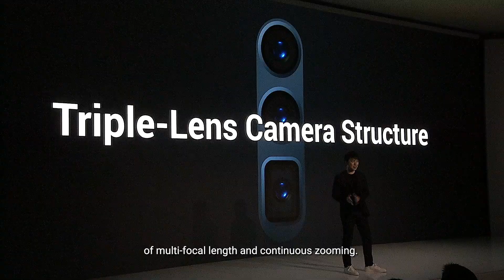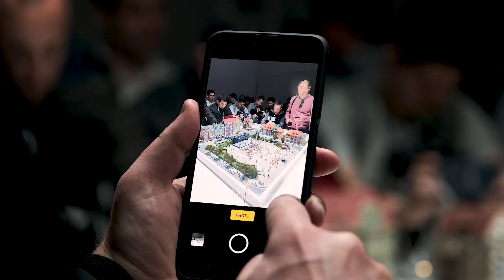OPPO Innovation Event 2019 - Recap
We took you closer to our 10x Lossless Zoom and brought forth the future of smartphones by accelerating 5G from vision into reality. Here is a recap of everything that went down at the OPPO Innovation Event 2019 in Barcelona.